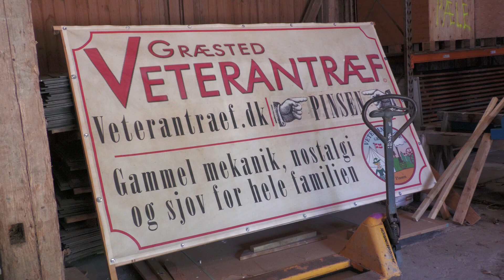Endelig: Græsted Veterantræf klar til Pinsen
Sidste veterantræf var i 2019, og så kom Coronaen. Her i 2022 kan Græsted Veterantræf endelig slå dørene op igen - vi har været forbi og fået en snak med veterantræffets to spydspidser, Jørgen & Pernille.